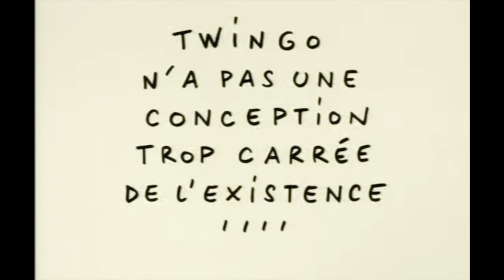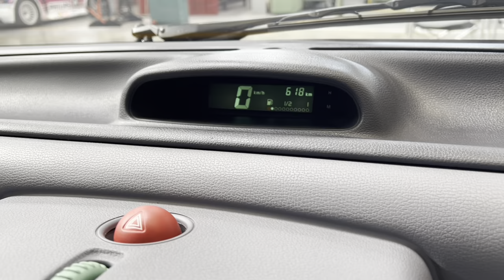#166 La TWINGO fête ses 30 ans ! Rencontre avec Patrick LE QUÉMENT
Interview depuis l'usine de Flins, où était produite la Twingo, au sein de The Originals Renault - La Collection
L'icône populaire, à mi-chemin entre une grenouille et une voiture Fischer Price, fête ses 30 ans ! Résolument fun et disruptive, polyvalente et abordable, la Renault Twingo voit le jour en 1993, sous l'impulsion du PDG de l'époque, Raymond LÉVY, et sous le coup de crayon du Directeur du Design, Patrick LE QUÉMENT. Le succès est immédiat, et dépasse les attentes du constructeur. La Twingo vient s'inscrire dans la lignée des voitures mythiques de la marque au losange, au même titre que la 4L, la R5 ou la R16, marquant le renouveau de la marque. Preuve de son succès commercial, la "voiture du bonheur" restera 14 ans au catalogue - du jamais vu !
Pour parler de la genèse de cette success story, je suis heureuse d'accueillir dans BeMyGuest, le designer et "papa" de la Twingo, Patrick LE QUÉMENT.